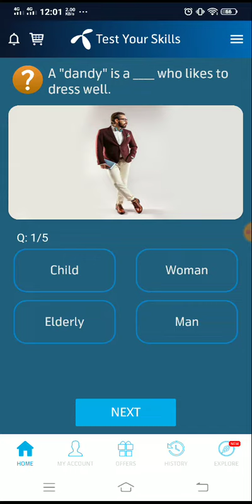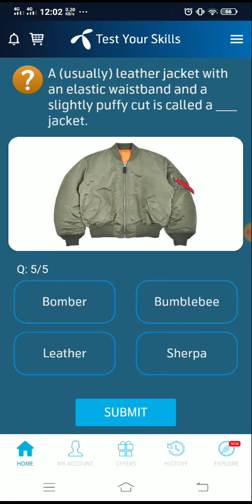28 September 2021 My Telenor Today Questions | Test Your skills My Telenor